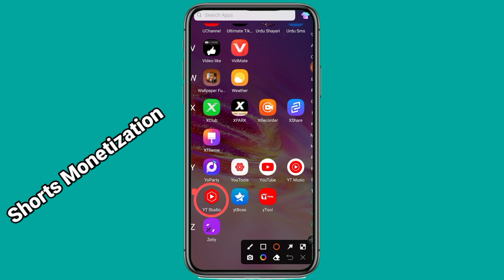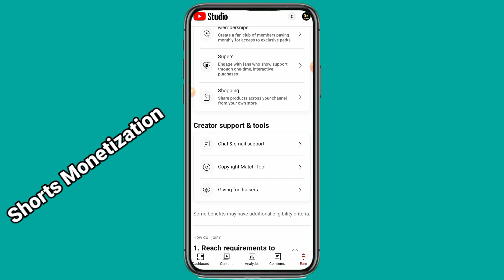Shorts Monetization Start Ho gaya in 2023 || Today update on shorts 2023